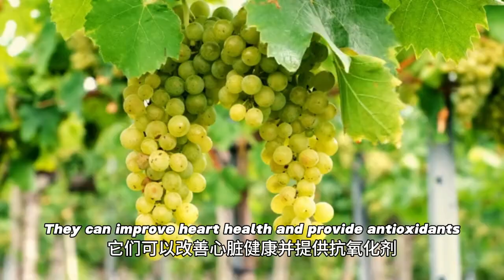葡萄不仅仅是用来酿酒的 Grapes aren't just for wine